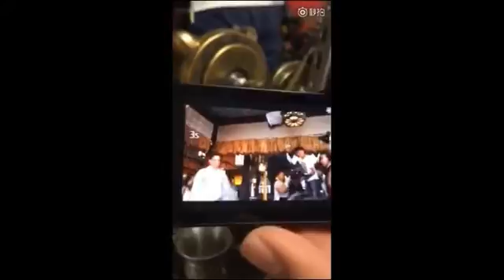【2017新版射雕英雄传】片场幕后花絮合集 Behind the scenes